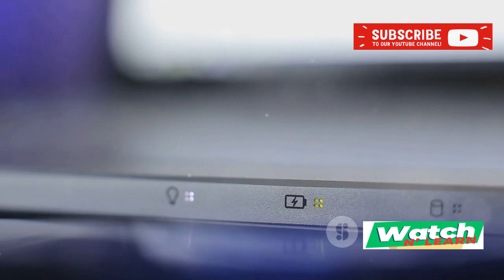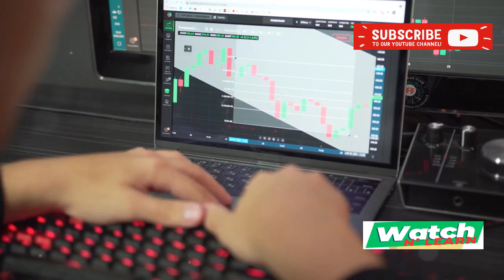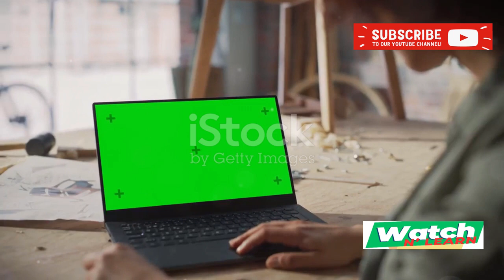Acer Aspire 3 A315-59-726B | NX.K6TSP.00G